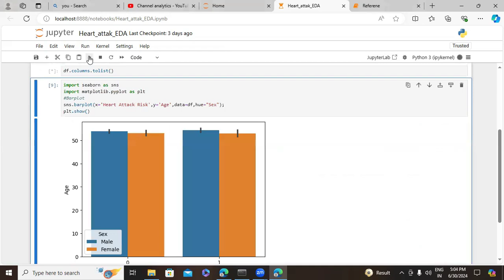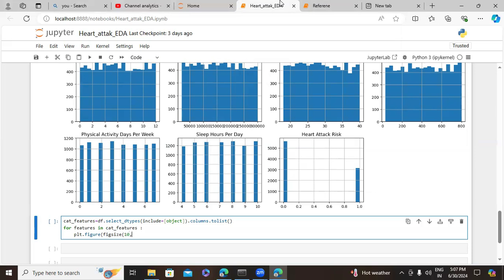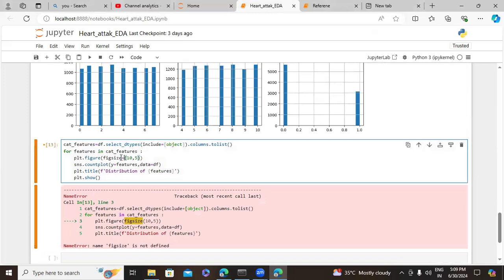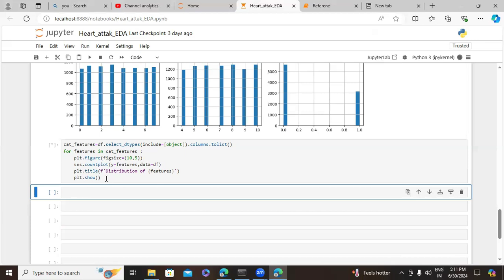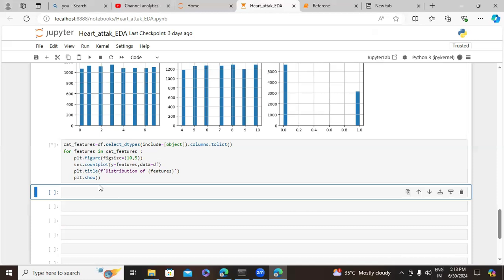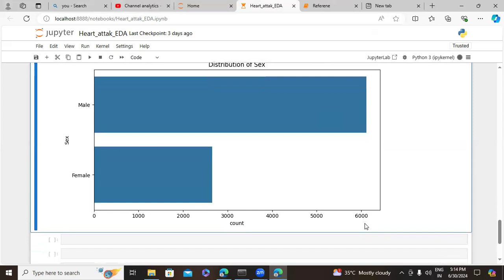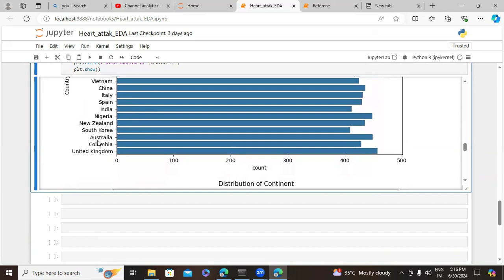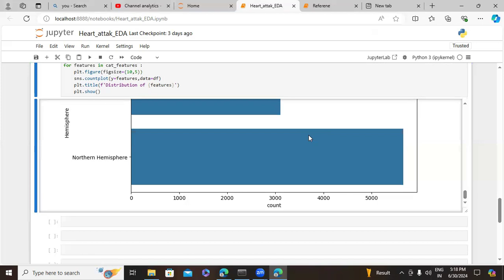Data Analysis Part-3 using Heart attack risk prediction dataset in Tamil